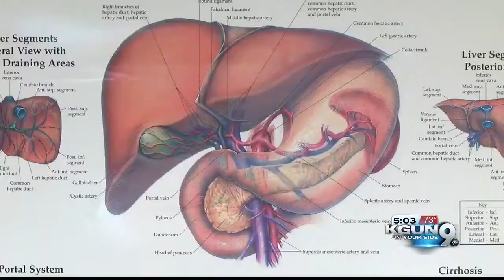Second annual Liver Life Walk this weekend